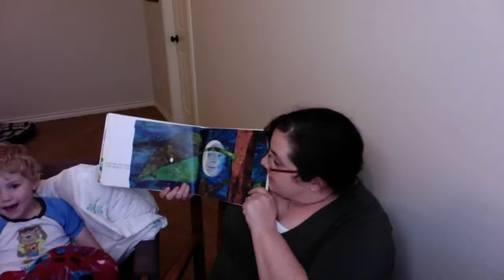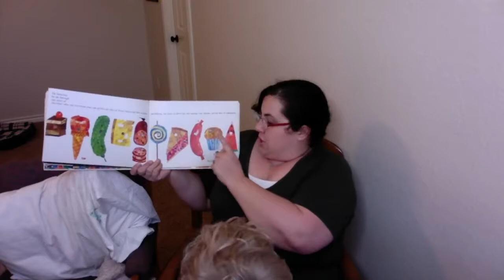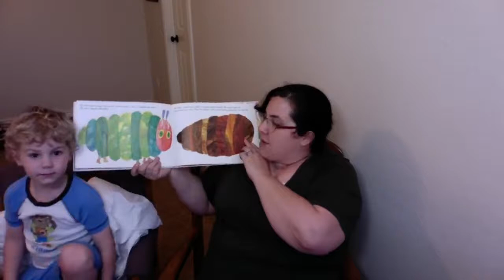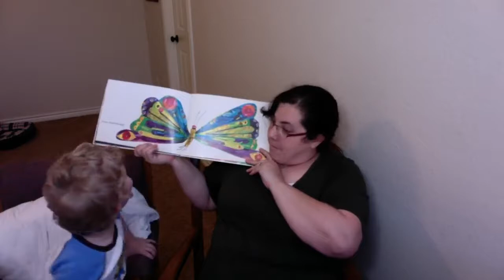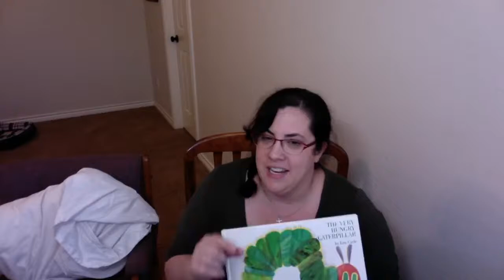Story Time with Pastor Veronica May 5, 2020